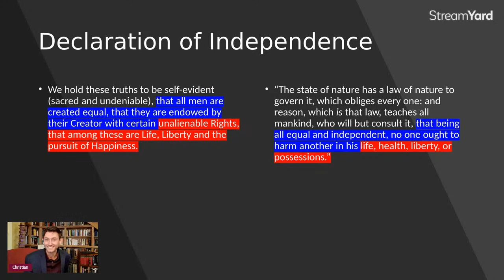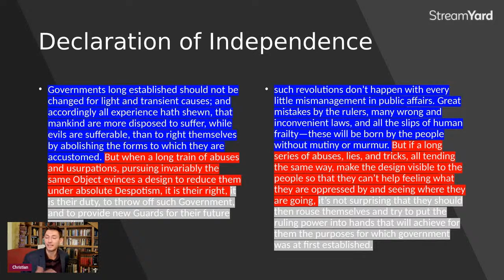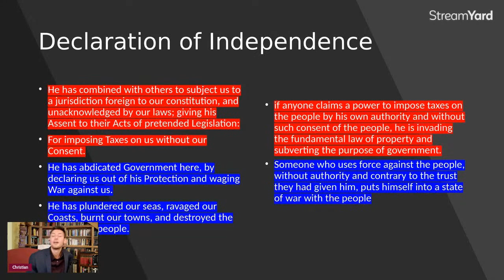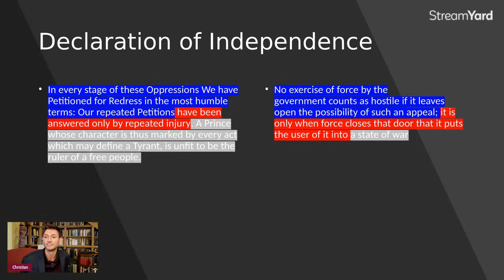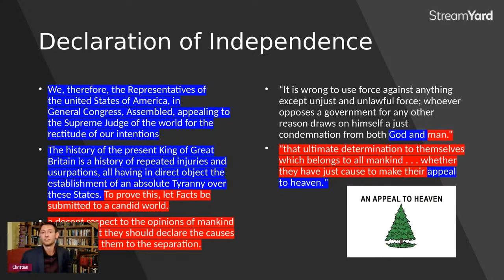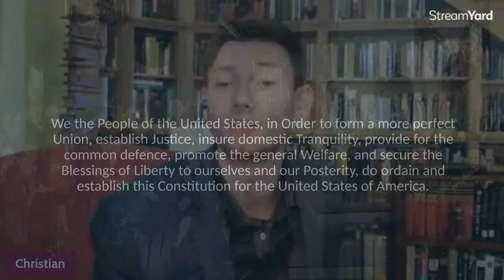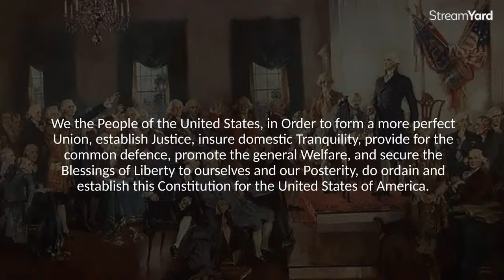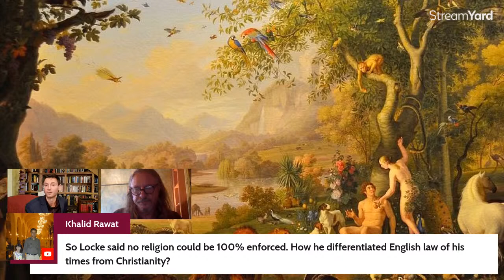Locke, Liberty, & Law. | Live Stream with Q&A - The Founders Club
We are hosting our FIRST EVER Live Stream over John Locke’s political philosophy at the American Institute for Philosophical and Cultural Thought at 9 a.m. CST US. We will be looking at how the Father of Liberalism challenged the world view at the time and established a framework by which most governments are built on today. We will include a Q&A with Dr. Randall Auxier so put your questions in the comments of the Live Stream.

Special thanks to the American Institute for Philosophical and Cultural Thought. This Live Stream would not have been possible without them. Check out their page here: American Institute for Philosophical and Cultural Thought – American Institute for Philosophical and Cultural Thought (americanphilosophy.net)